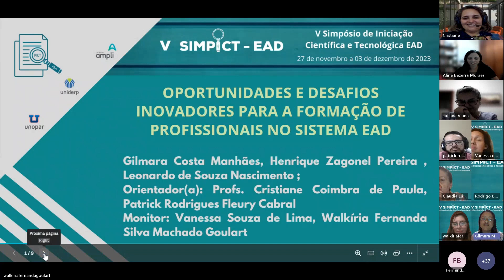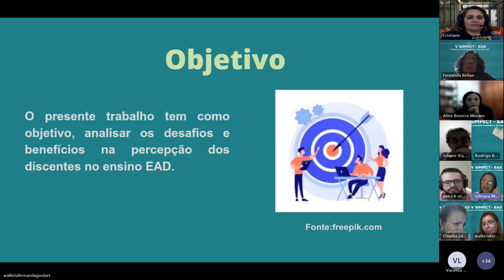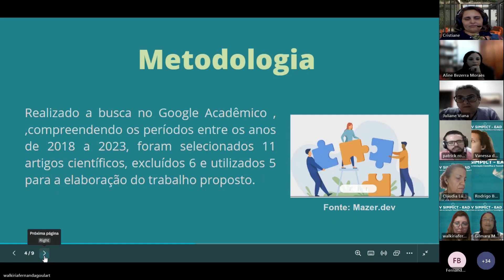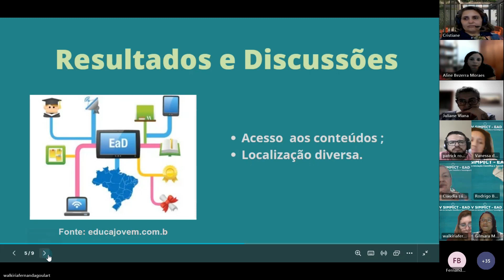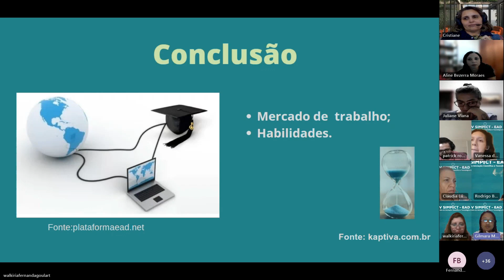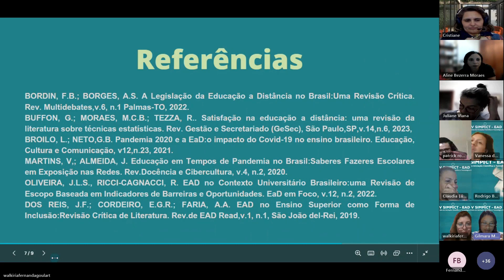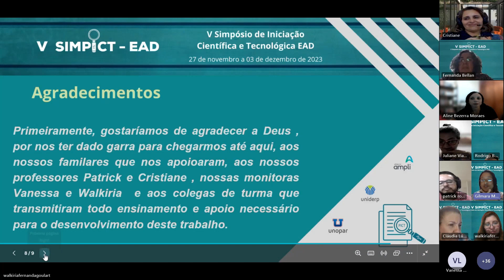V SIMPICT - OPORTUNIDADES E DESAFIOS INOVADORES PARA A FORMAÇÃO DE PROFISSIONAIS NO SISTEMA EAD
TÍTULO COMPLETO: OPORTUNIDADES E DESAFIOS INOVADORES PARA A FORMAÇÃO DE PROFISSIONAIS NO SISTEMA EAD

APRESENTADO: 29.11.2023 ÀS 19H - AUDITÓRIO 01

AUTORES:
CRISTIANE COIMBRA DE PAULA (ORIENTADOR)
PATRICK RODRIGUES FLEURY CABRAL
WALKÍRIA FERNANDA SILVA MACHADO GOULART
GILMARA COSTA MANHAES
HENRIQUE ZAGONEL PEREIRA
LEONARDO DE SOUZA NASCIMENTO
VANESSA SOUZA DE LIMA